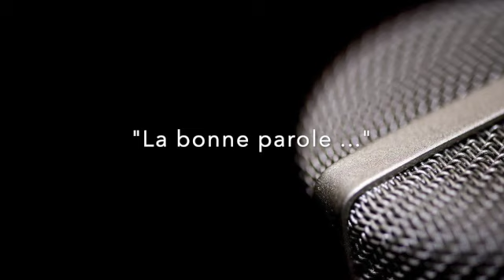"La bonne parole ... " Confinement #2, jour 29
Chaque jour du confinement un message du grand rabbin Daniel Dahan